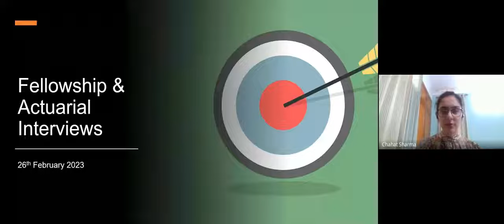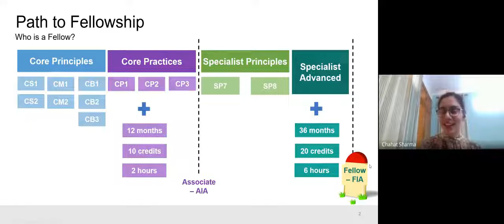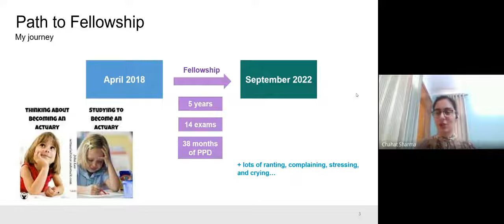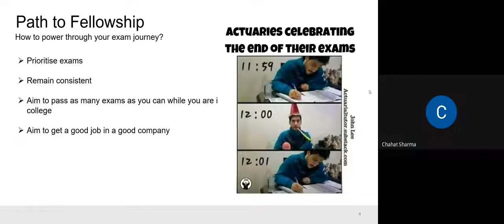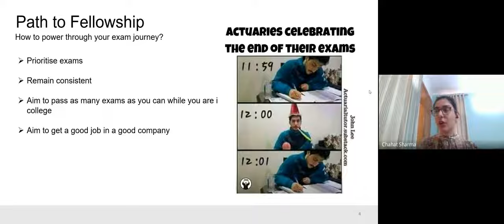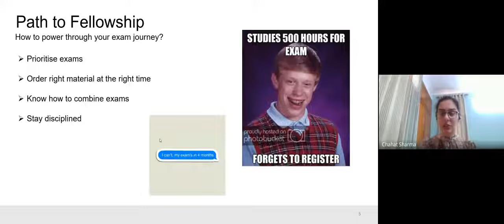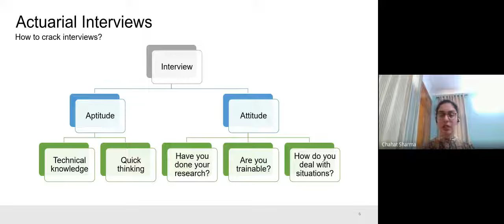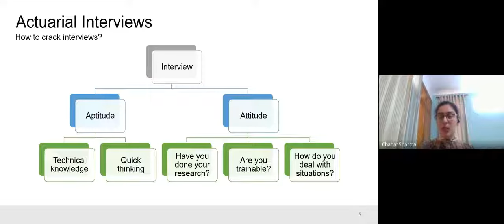Sunday Session | Roadmap to Fellow Actuary | Chahat Sharma - Exam Qualified Actuary | AEI